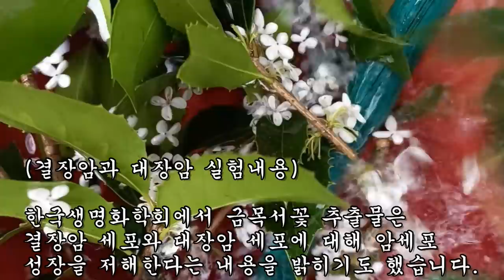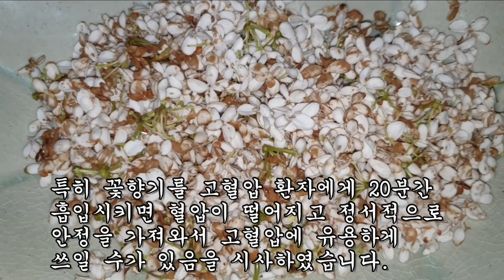이것을 먹었더니 노인냄새와 입냄새가 모두 사라졌다